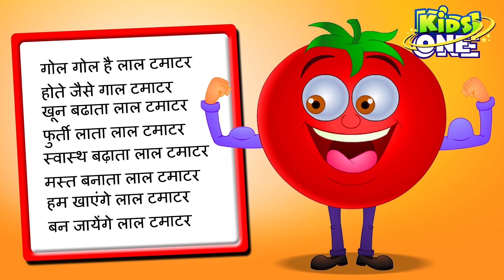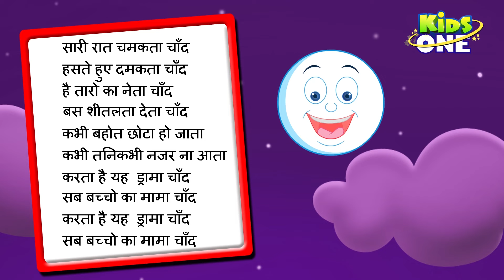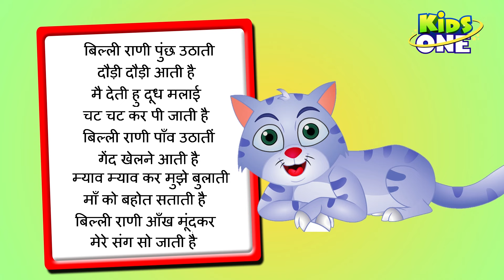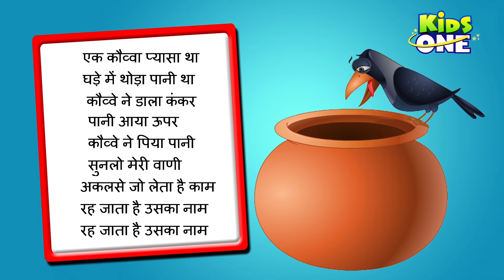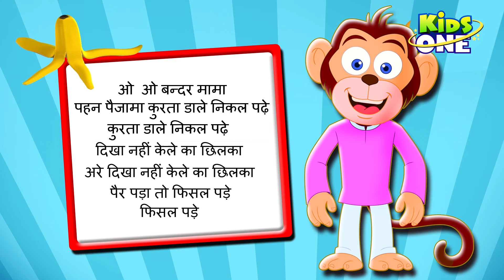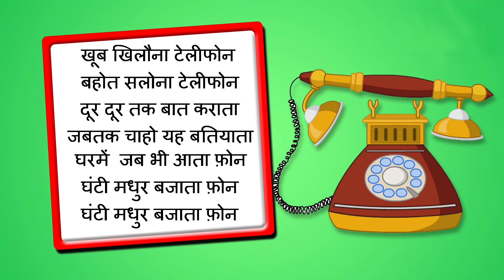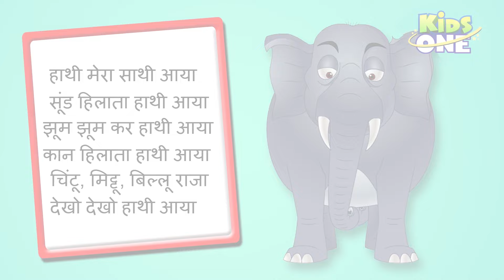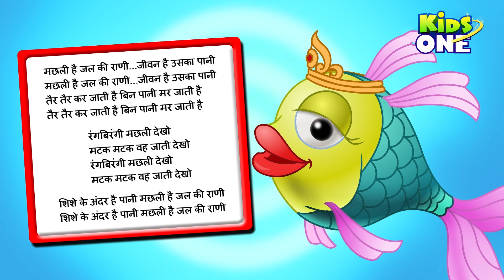लाल टमाटर | Lal Tamatar | हिंदी बालगीत | Hindi Rhymes for Kids | 40 Min Compilation | KidsOne Hindi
Kids Favorite Hindi Rhymes and Songs. 40 Minutes Most Popular Hindi Rhymes like Gol Gol Ye Lal Tamatar, Bandar Mama Pahan Pajama, Chunu Munu thay do bhai, Aaj Mangalwar Hai, Aloo Kachaloo Kahan Gaye They, Chand, Hathi Aaya Complete Kindergarten Songs Compilation for Babies, Toddlers and Children.